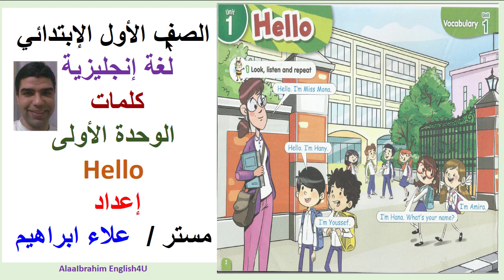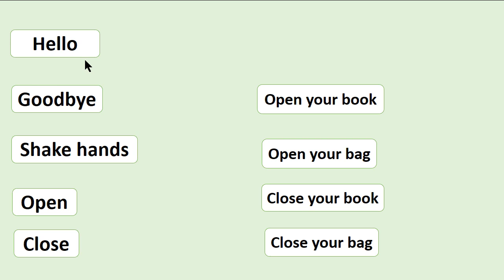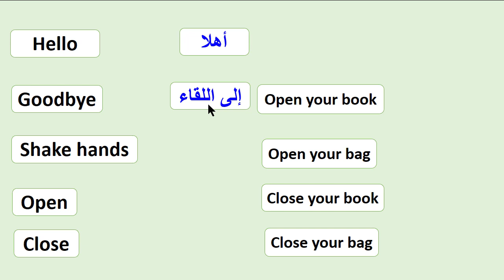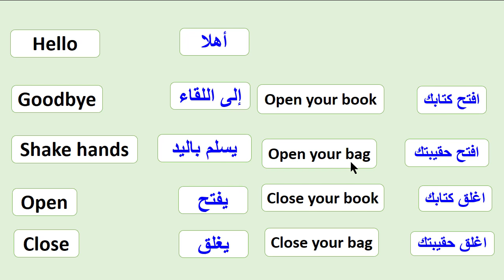شرح كلمات الوحدة الأولى منهج كونكت للصف الأول الابتدائي مادة لغة إنجليزية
يشرح الفيديو كلمات الوحدة الأولى Hello منهج كونكت للصف الأول الابتدائي مادة لغة إنجليزية
صفحة مستر علاء إبراهيم لتعليم الإنجليزية